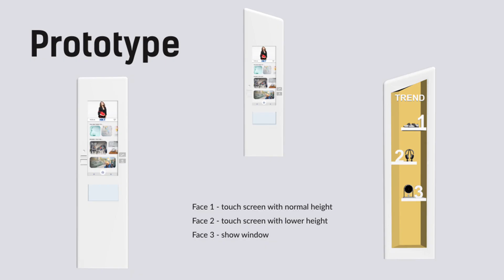【智．型．資訊站】設計比賽 季軍作品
2nd runner up
Designed by
Ng Wing Kiu
BSc (Hons) Digital Media